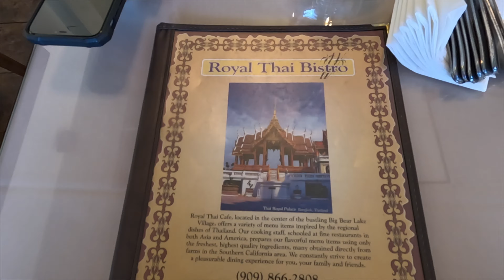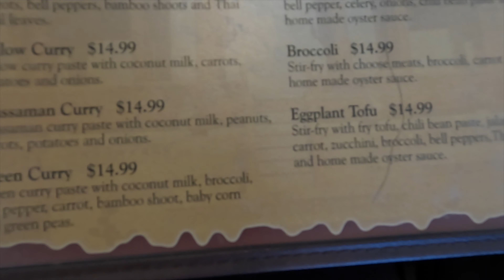Tantalizing Thai Lunch Options in Big Bear Mountain Village St.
Royal Thai Bistro, which caters Thai food in Big Bear Mountain, offers a delightful blend of flavors.